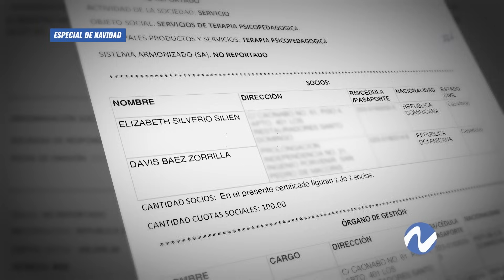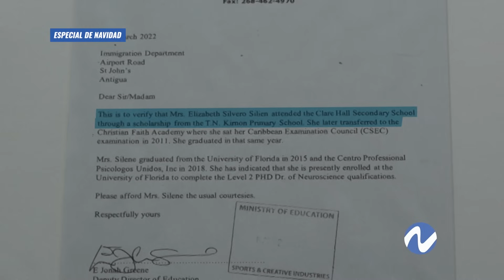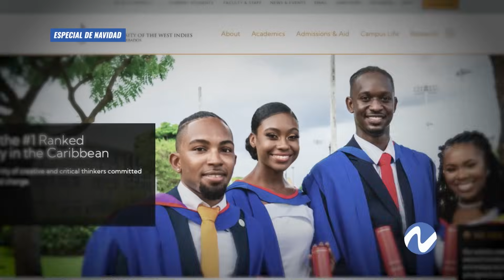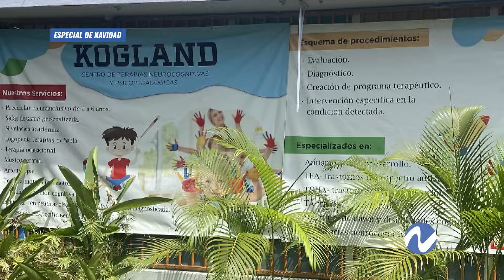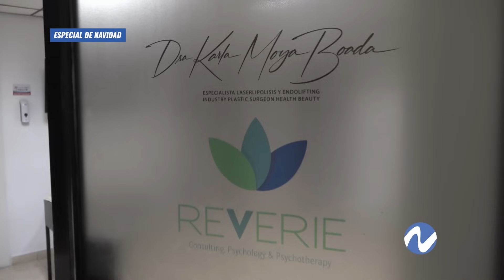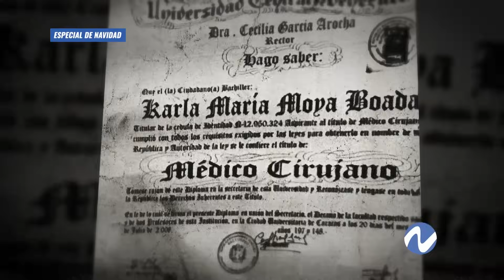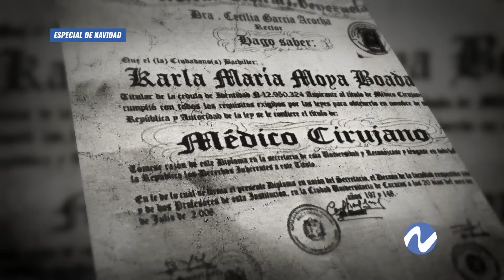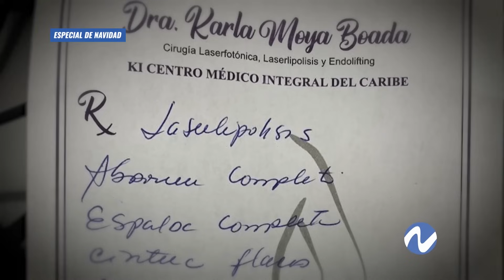Resumen Elizabeth Silverio